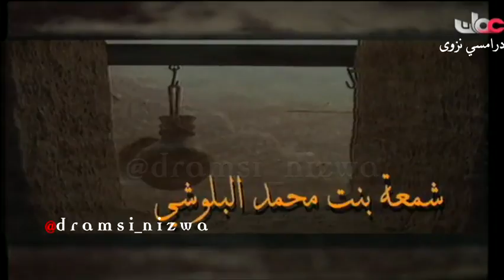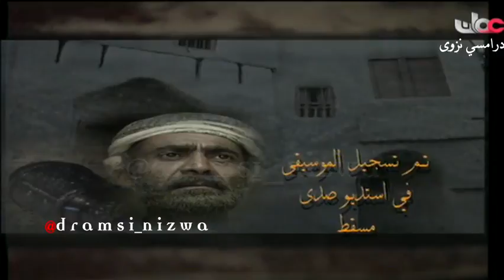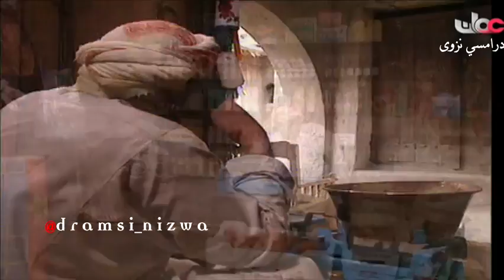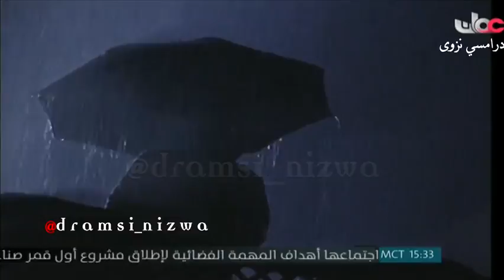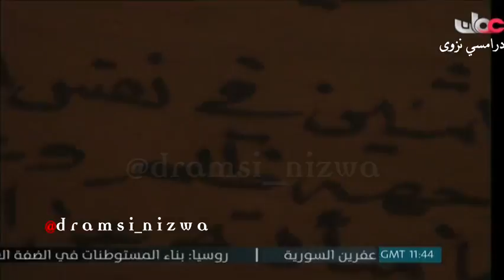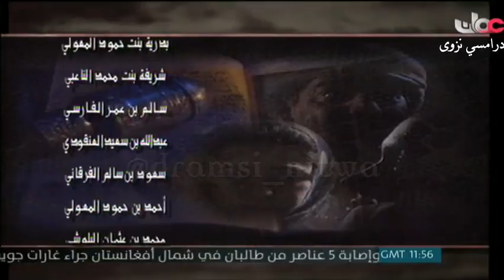المسلسل العُماني قراءة في دفتر منسي الحلقة 5 انتاج 1995م